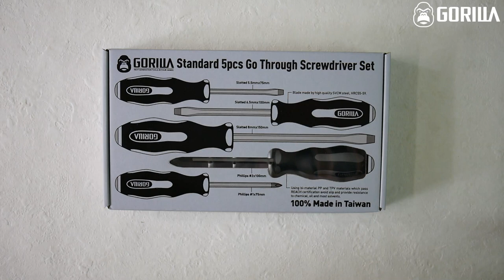Gorilla5pcs超防震貫通起子組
一直以來，Gorilla不斷的將美以及有質感的元素感注入專業的工具當中，設計出讓人覺得耳目一新的工具，然後盡可能的以高品質打造而成，於是一件件有設計感以及耐用的專業於是誕生。

而隨著新工具不斷的開發，我們也有了一群一直默默支持我們的朋友，這些朋友用最實際的購買支持著Gorilla，支持著Gorilla這隻只想帶給大家好用以及高品質工具的大金剛（也有很多朋友喜歡叫大猩猩），於是我們有了更多的能量，可以開發出更多高品質的好工具。

這次，Gorilla為大家帶來的是百分百台灣製造的【GORILLA 5PCS超防震貫通起子組】，這是一組家中非常實用的螺絲起子組合，由生活中最常使用到的5.5mm/6.5mm/6mm的三隻一字起子以及PH#1以及PH2兩隻十字螺絲起子組成，採用台灣中鋼頂級SVCM(矽鉻鉬釩）合金工具鋼，並使用頂級熱處理技術，使得硬度高達HRC55-59，為德國DIN美國ANSI以及國際ISO認證合格標準，起子頭出廠時均有加磁處理，讓您使用起來可以更加方便。

而特殊的五角形手柄設計，讓螺絲起子不會因為桌面傾斜而滾動，而六角形起子桿身以及可以使用活動扳手等工具抓住起子桿身進行更多樣的工作，可說是應用範圍最廣的一組工具。

以車用等級打造的專業貫通起子，以往單隻至少就要$200以上，歐美同等級的螺絲起子一組至少都要$2000起跳的，現在我們一整組5pcs將用最優惠的價格$899提供給大家，希望能有更多的人可以使用到台灣製造的好工具。

——Gorilla不是台灣的第一品牌手工具，但每天都一心一意的為了想要成為台灣的第一手工具品牌而努力。努力的開發出最好的產品、誠心誠意的解決顧客的問題、將客戶服務盡可能地做到最好，只希望我們每天的努力之下，能夠提供大家最優質的手工具體驗。